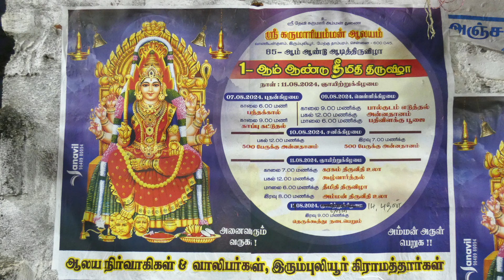கருமாரி அம்மன் தீமிதி விழா | Karumari Amman Temple Firewalking | Firewalk | Theemithi | Thimithi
சென்னை, தாம்பரம், இரும்புலியூர், அருள்மிகு கருமாரி அம்மன் ஆலயத்தின் முதலாம் ஆண்டு தீமிதித் திருவிழா, மிக விமரிசையாக நடைபெற்றது. பக்திப் பெருக்குடன் நடைபெற்ற தீமிதி உற்சவத்தின் அனல் பறக்கும் காட்சிகள் இதோ.

Firewalking in the Aadi festival at Karumari Amman Temple, Tambaram, Chennai.